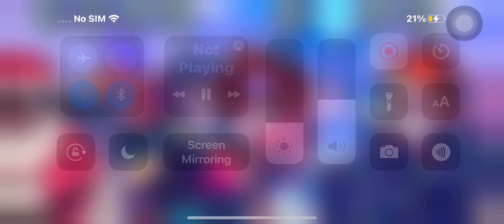My favorite Friday night funky songs ( I missed a few )